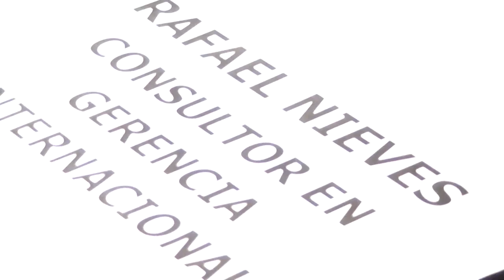GERENCIA 360 00005 GLOBO BRUJULA BS